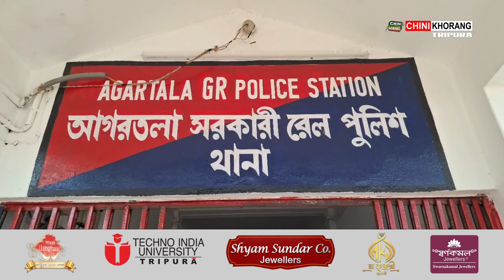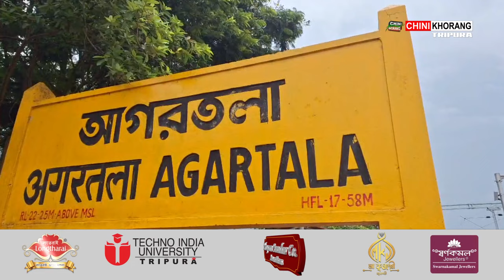Hoijak Koktwma ni Bisingtwi Phatar Hani Borok Tubunai Khoroknwi Dalal eba Ajent no Arrest Khlaikha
🟢Hoijak Koktwma ni Bisingtwi Sangrongsal Horo Phatar Hani Borok Tubunai Khoroknwi Dalal eba Ajent no Arrest Khlaikha GRP Thanani Police. Bohrokni Mung Biplab Karmakar tei Bishal Datta. Phasalo Remand Sanwi Bohrokno Darbar Nogo Tisakha Police.